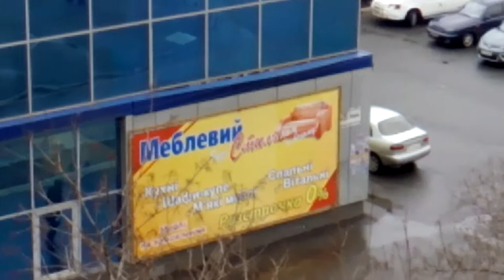ThL 5000t пример записи видео Full HD